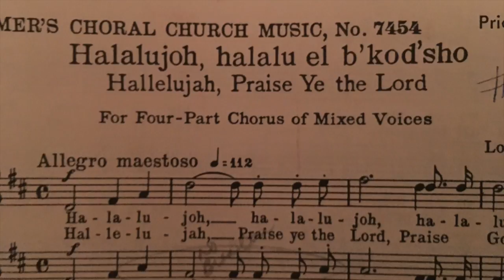Halalujoh pronunciation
This video is about Halalujoh pronunciation